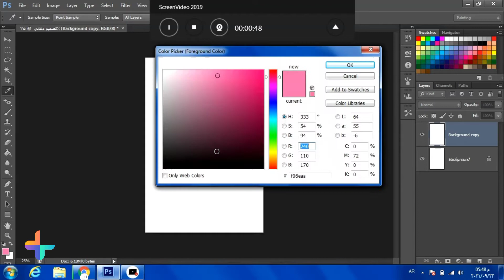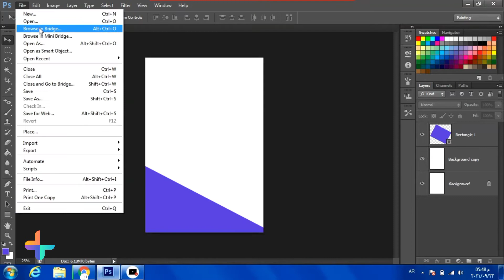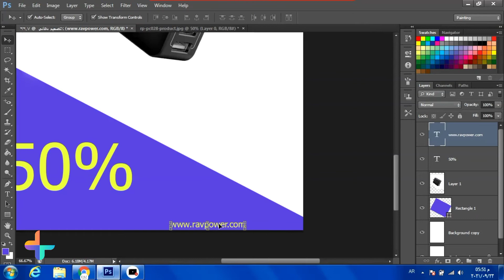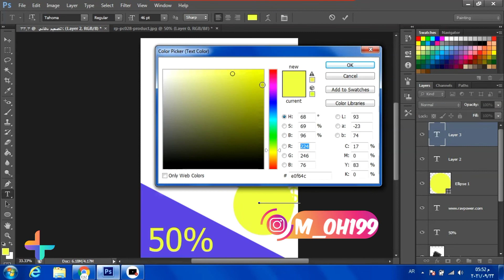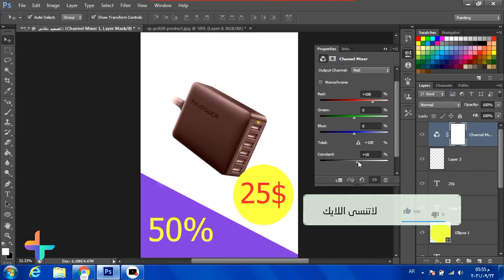تصميم بوستر اعلاني في الفوتوشوب || تصميم بسيط بأقل من 4 دقائق ؟؟ بدون تعب